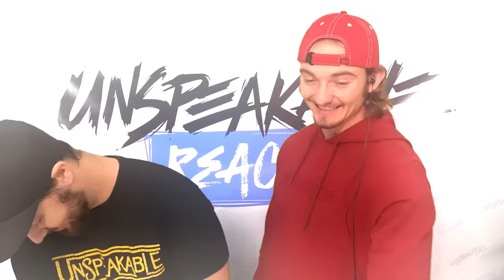Heroic Animals That Saved The Day